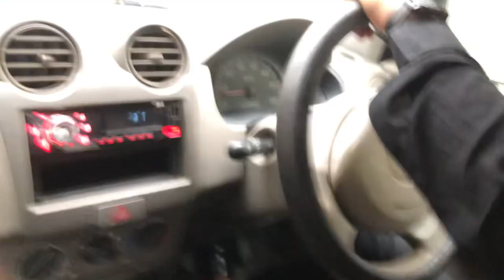Aj barat me zabardast entry marri | itny sary larkyy kha se agae 😂😳 | Barat Day ❤️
Hello everyone
Hope you are doing well
Wediing vlogs

Snap chat account
Mohtashim225 👻